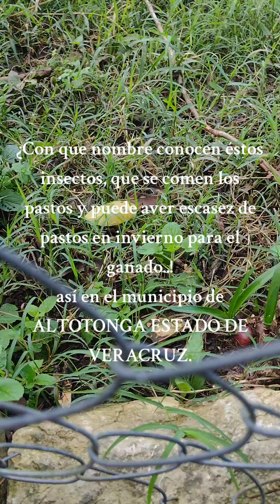Asi los pastizales de la cierra de ALTOTONGA Veracruz.